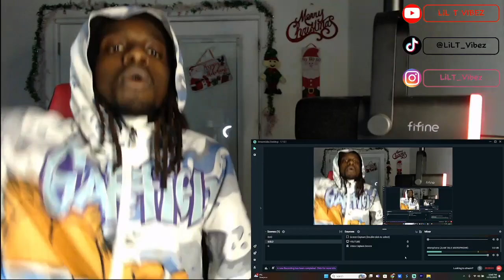New Orleans Saints vs Tampa Bay Buccaneers 2023 Week 17 Reaction